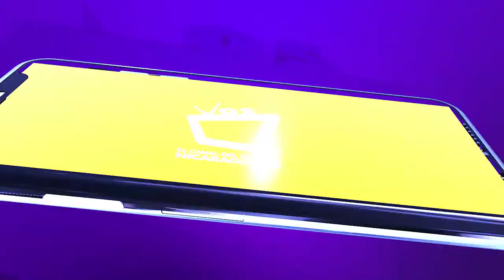Consecuencias de la pandemia en Latinoamérica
Las mujeres son las más afectadas por el desempleo, según la Cepal.